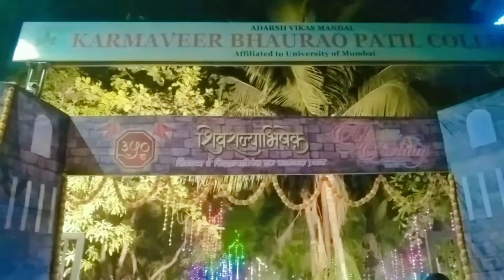How Yuva tarang in my college Keeps Reinventing Itself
Welcome to Yuva Tarang, the ultimate destination for daily vlogs! Join us on an exciting journey as we document our everyday life and share our experiences with you. From exploring new places and trying out delicious food to sharing our thoughts and opinions on various topics, we bring you a perfect blend of entertainment and real-life moments. Let's create memories together!